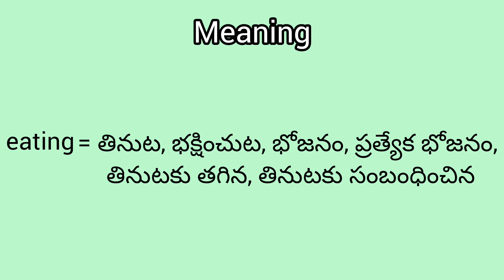eating meaning in English & Telugu || Googul Dictionary